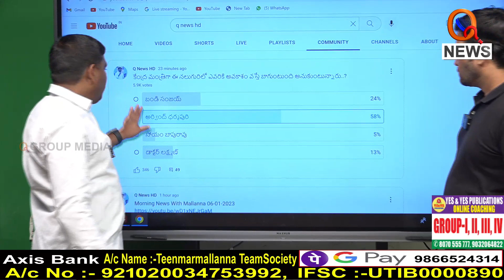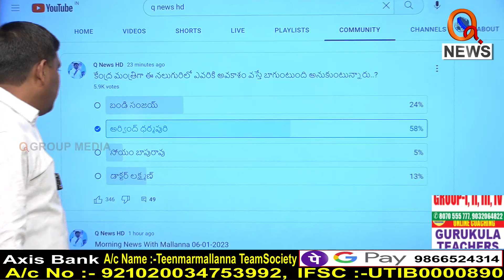ధర్మపురి అర్వింద్ కే ప్రజల మద్ధతు..I Shanarthi Telangana e-paper